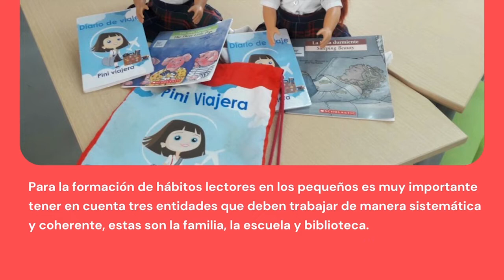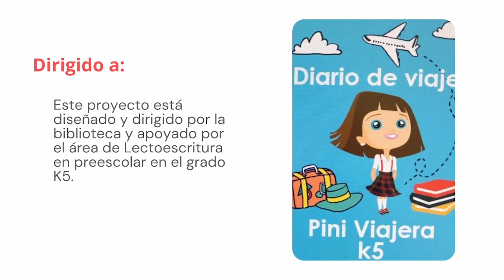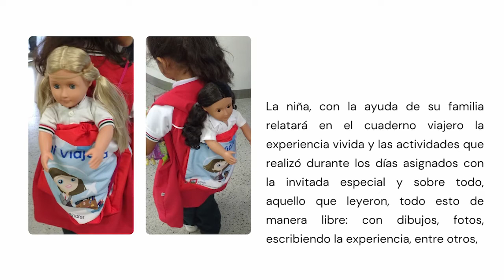Taller 6. Experiencias en visualización de la Biblioteca Escolar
Realiza: GRUBE.